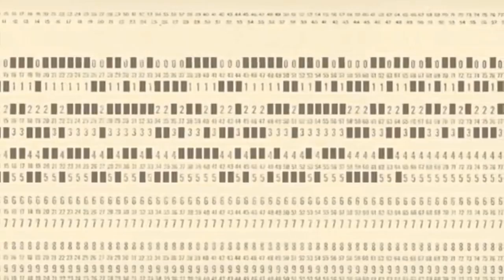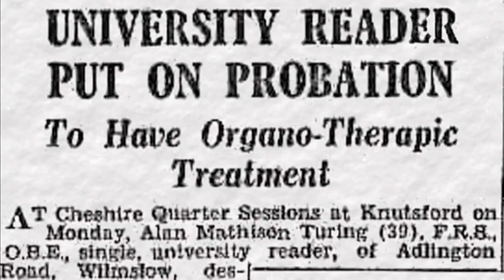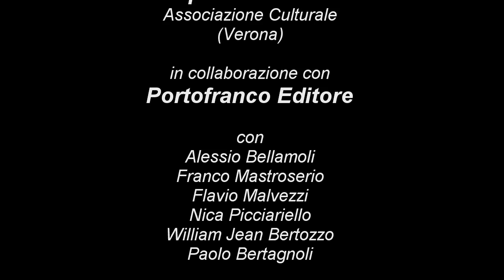ENIGMA (Alan Turing) di Ipazia Teatro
Nel centenario della nascita, un omaggio di Ipazia Teatro (Verona) ad Alan Mathison Turing (24/06/1912-07/06/1954), matematico e logico britannico. Definì il concetto intuitivo di funzione computabile e di algoritmo (1937), tramite una macchina astratta cui è rimasto legato il suo nome e che costituisce un precursore teorico del calcolatore elettronico. Durante la seconda guerra mondiale applicò le sue ricerche alla decodifica dei messaggi cifrati tedeschi, con significativi successi.